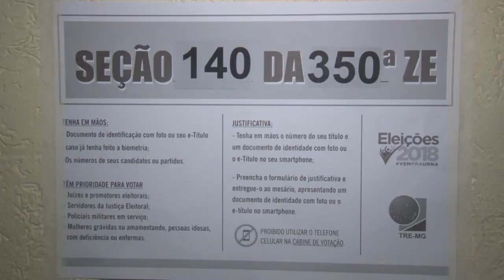PREPARA LOCAIS VOTAÇÃO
Foi finalizada hoje pela manhã os últimos preparativos dos locais de votação aqui em Poços.